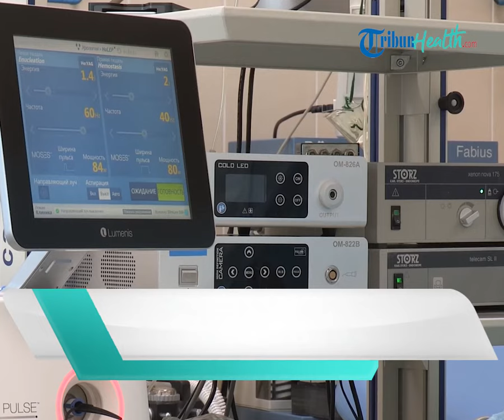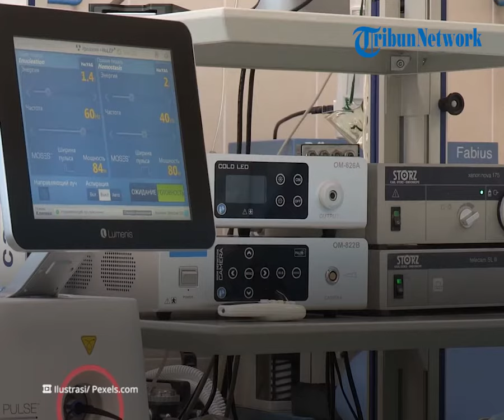Benarkah Hernia Bisa Sembuh Tanpa Operasi? Berikut Penjelasan Dokter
TRIBUN-VIDEO.COM - Hernia atau turun berok kerap diabaikan begitu saja.

Meskipun begitu bisa jadi permasalahan serius.

Hernia bisa menyebabkan aliran darah tersumbat sehingga terjadi kematian jaringan.

Kondisi ini bisa dialami oleh siapa saja sobat sehat, mulai bayi hingga orang dewasa.

Namun hernia paling sering dialami oleh laki-laki.

Untuk mengatasi permasalahan hernia tidak harus melalui operasi.

Bila sobat sehat melakukan operasi harus banyak mengonsumsi protein dan serat.

Hernia bisa muncul kembali jika sobat sehat sering mengejan dan sering merokok.

Dengan melakukan kebiasaan pola hidup sehat dan tidak  merokok lagi bisa menghilangkan benjolan hernia.

(Tribun-Video/ TribunHealth)

Artikel ini telah tayang di Tribunhealth.com dengan judul Tanpa Operasi, Hernia Bisa Sembuh? Berikut Penjelasan dr. Muhammad Singgih Nugraha, Sp.B,